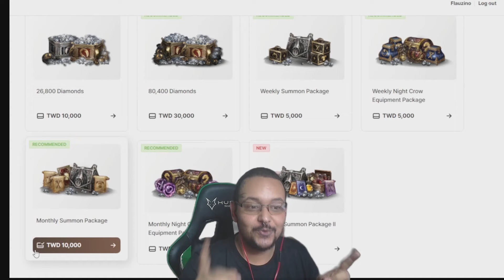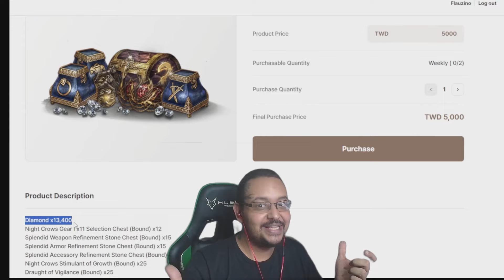FLAU COMENTA: VIVER DE JOGOS NÃO É A MELHOR DAS REALIDADES